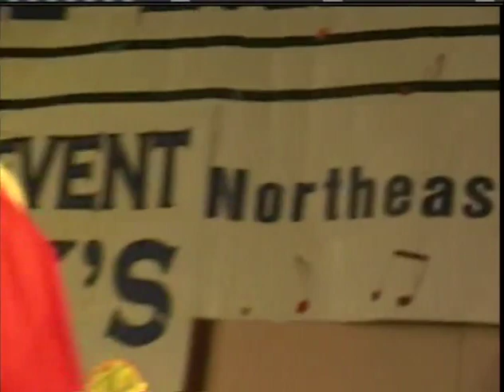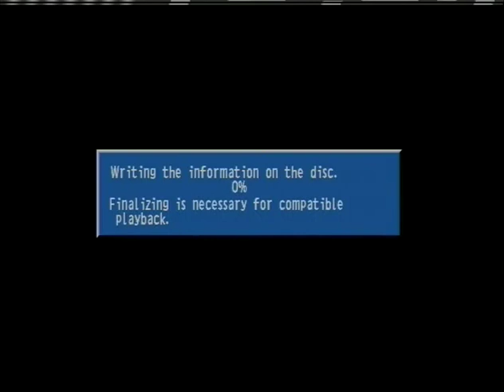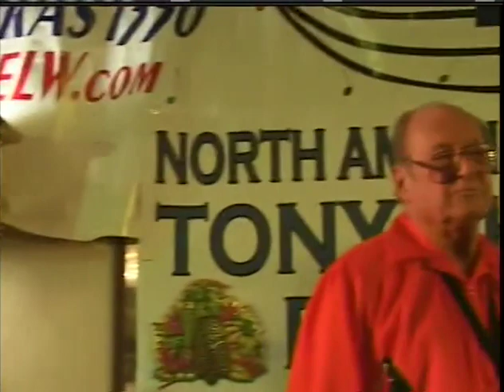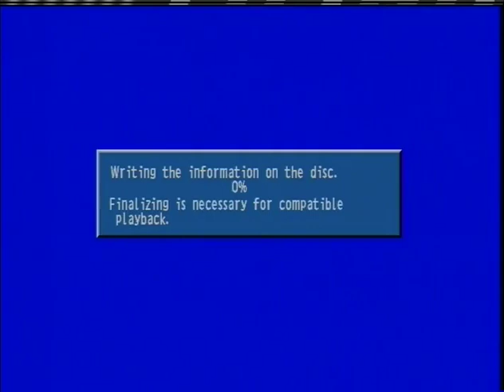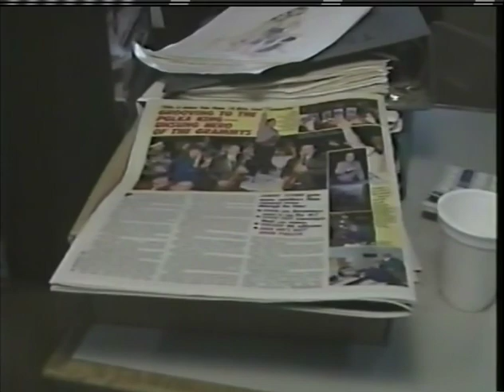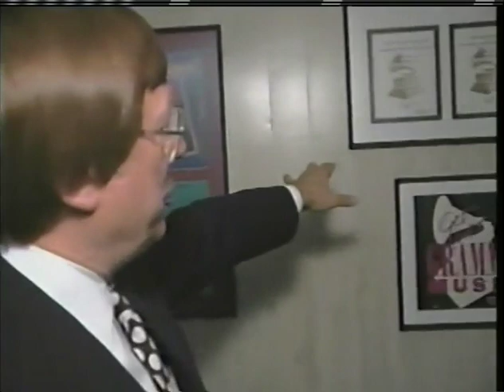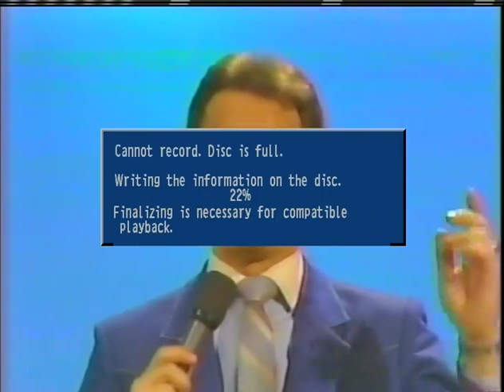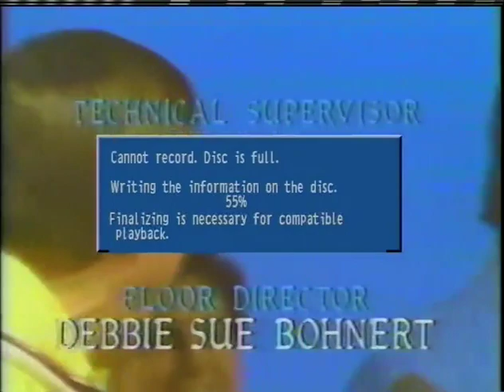Walter's Polka Time Show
Walter's Polka Time Shows at Kitchener, Ontario in 1985

News broadcast featuring Walter Ostanek's grammy win in 1993

Joey Miskulin and Frank Yankovic

Walter and Western Senators performing in Cleveland, Ohio
Recorded 2006